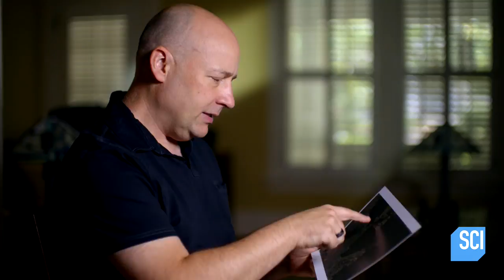See How This Ancient Tribe Uses Modern Technology To Protect Their Land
What on Earth?
Thanks to GPS, they know what land is theirs... even down to the inch.